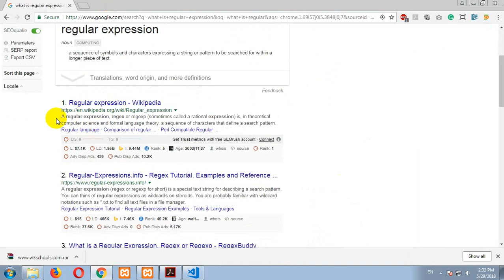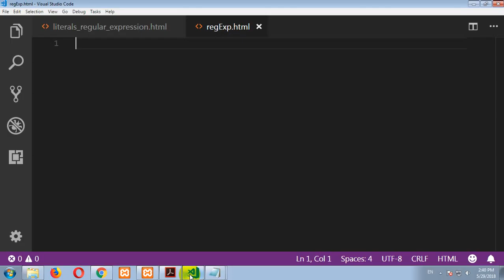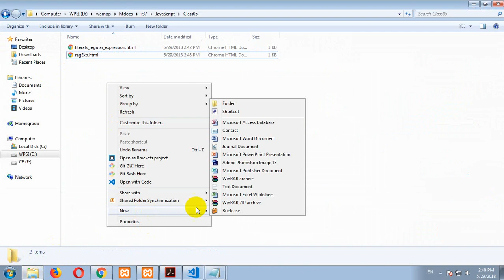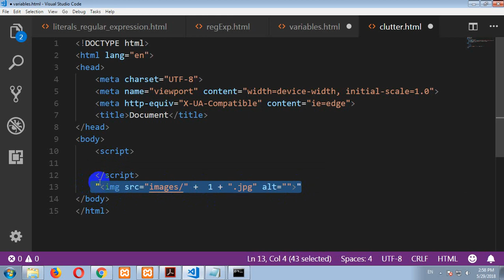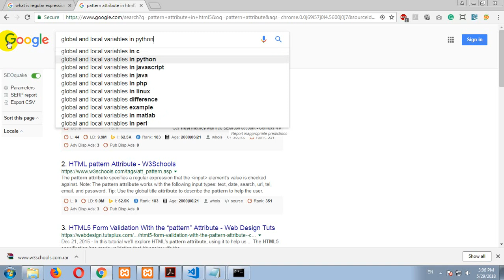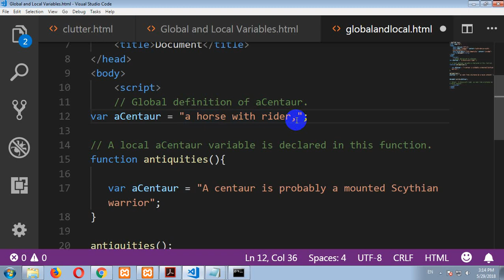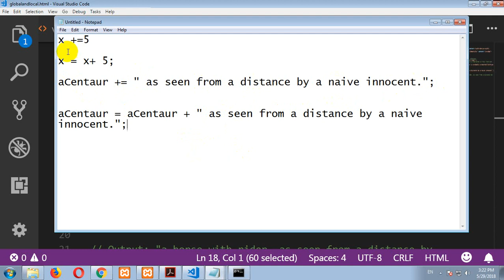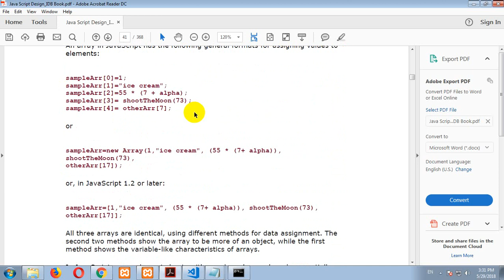011 regular expression global and local variable